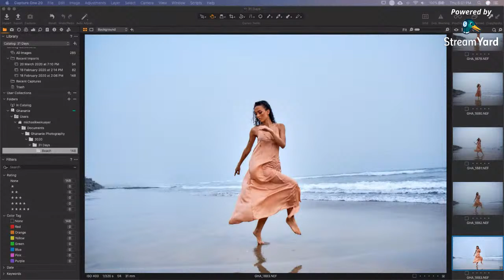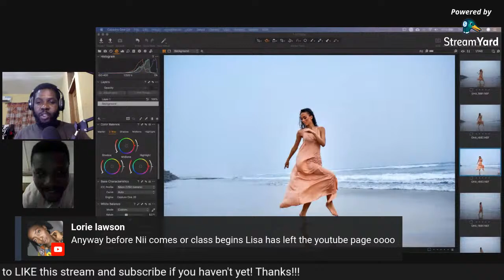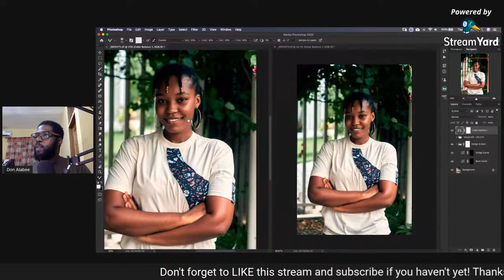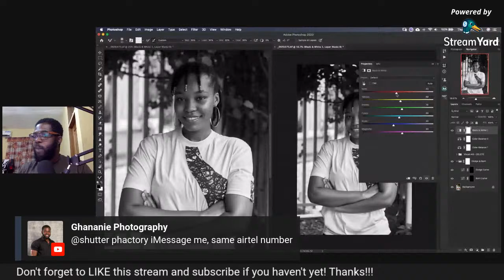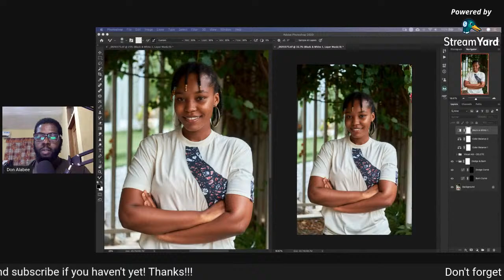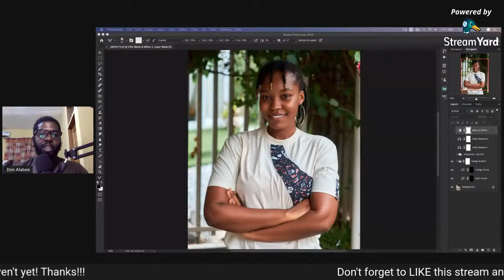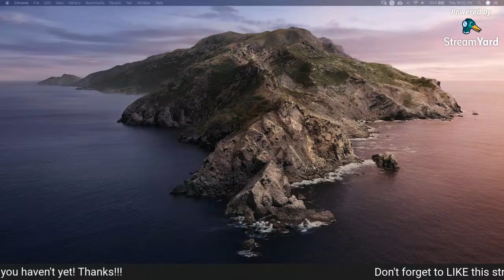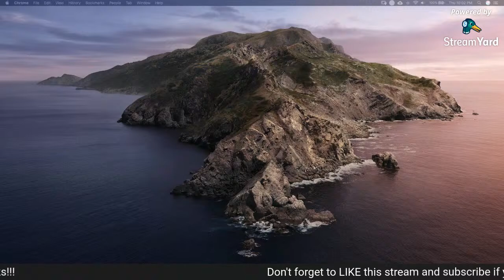Color Grading - Photoshop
Tonight we look at color grading using Adobe Photoshop.